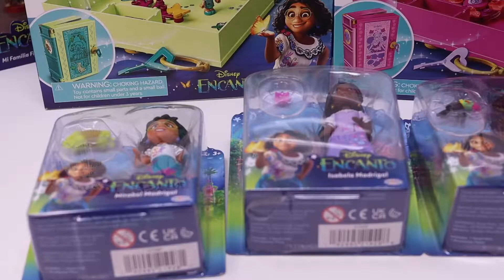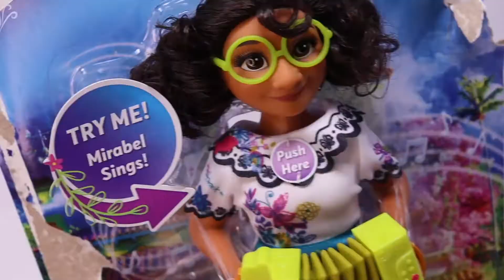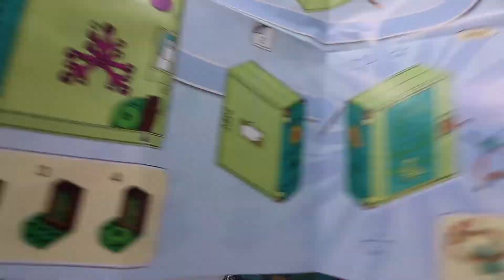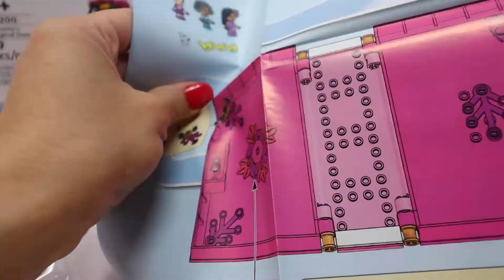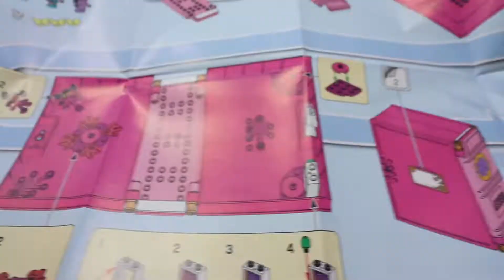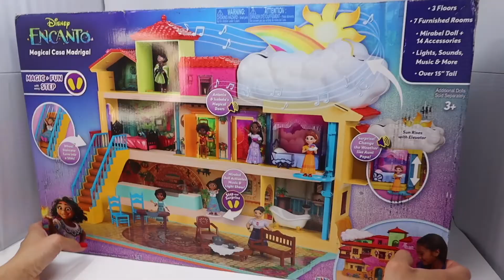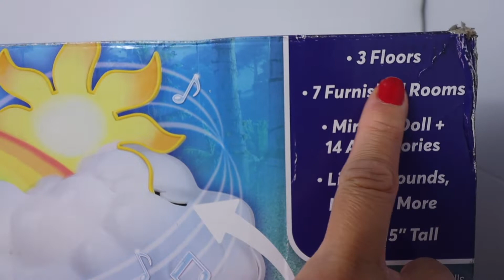AWESOME Disney Encanto Toys. Toy haul with Characters Mirabel, Alma, Bruno, Isabela. Huge SURPRISE.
Disney Encanto Magical Casa Madrigal Doll House! Family Toy Characters Mirabel, Alma, Bruno, Isabela

Awesome toy unboxing of your favorite Disney Encanto characters.
Plush, figurines, Lego Storyboard Adventures.